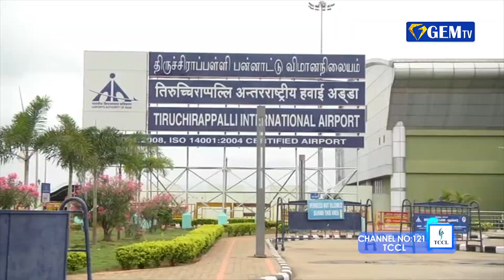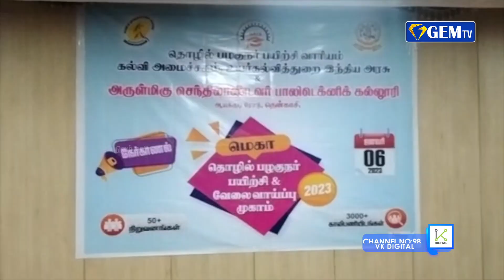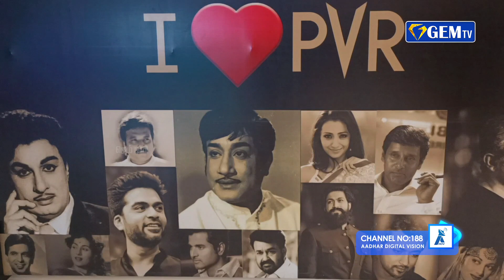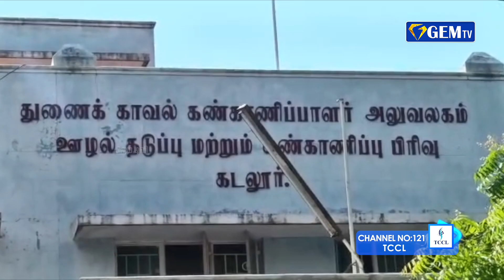ஜெம் | காலை 11: 00 மணி | செய்தி துளிகள் | 07-01-2023 | GEM TV NEWS